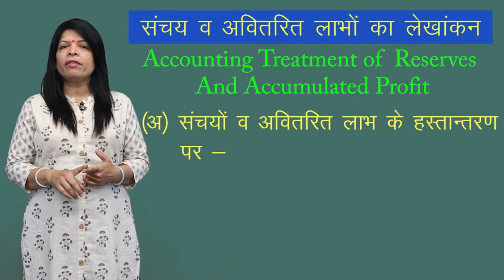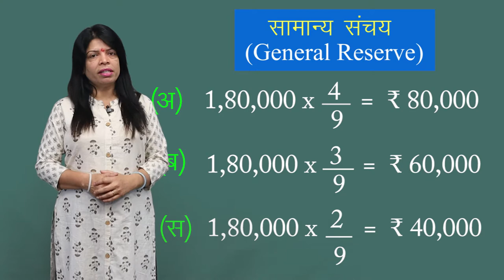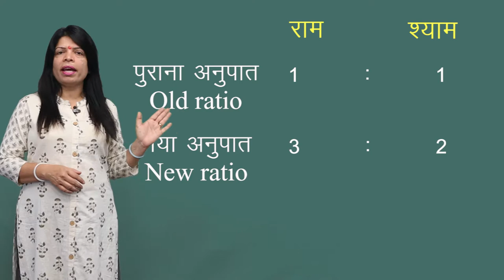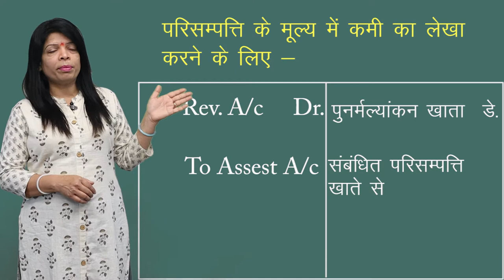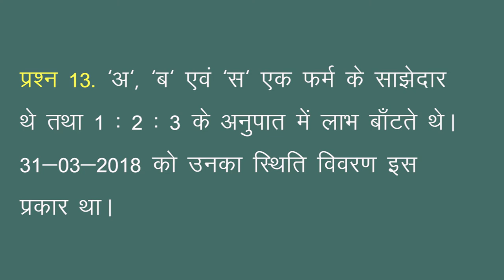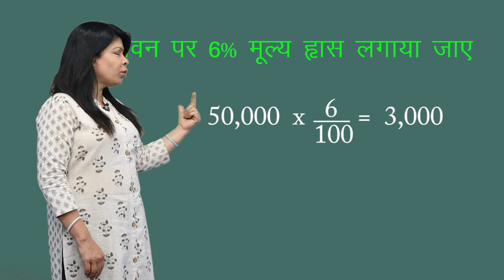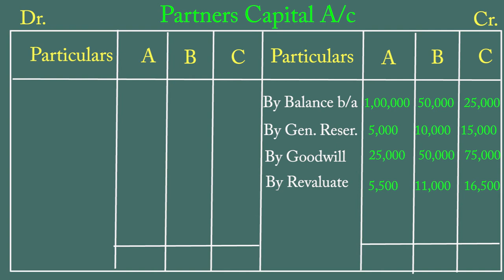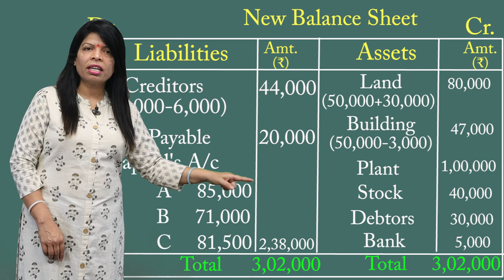CLASS 12th ACCOUNTS | CHAPTER 3 ACCOUNT : RECONSTITUTION OF PARTNERSHIP FIRM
CLASS 12th ACCOUNTS | CHAPTER 3 ACCOUNT : RECONSTITUTION OF PARTNERSHIP FIRM | CHANGE IN THE PROFIT SHARING RATIO AMONG THE EXISTING PARTNERS | 2